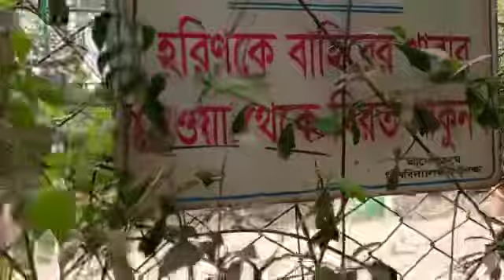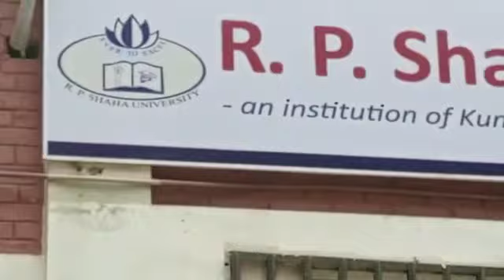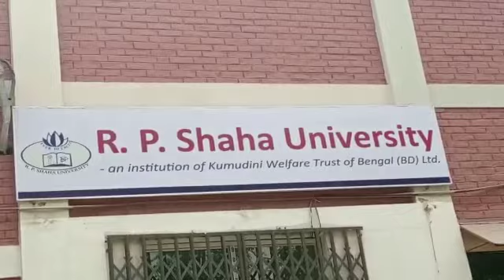হরিন পালন রনদা প্রসাদ সাহা বিশ্ববিদ্যালয় ~SAK Pof | 777+ TV | Deer Farm | Narayanganj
হরিন পালন রনদা প্রসাদ সাহা বিশ্ববিদ্যালয় Ranada Prasad Saha University Narayanganj
 Dhaka Capital of Bangladesh Live 777+ Smile Symbol
Date: 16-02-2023 @Munshiganj Dhaka Bangladesh Live
~Reporter: SAK Pof, Munshiganj
~Location : Munshiganj
~Video Send Media: WhatsApp from Dhaka
~Video Upload Location: London
~Video Camera: Redmi Note 9
~Channel: 777+ TV
~Ref: 777+ Smile Symbol @London